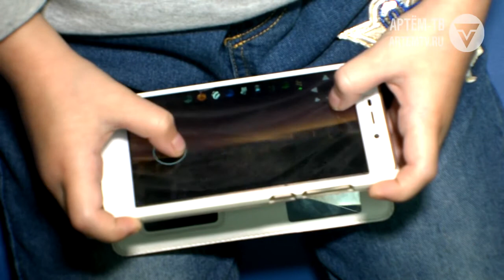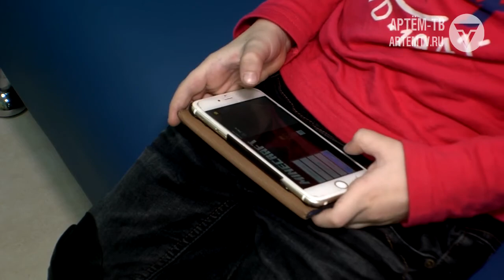Нужно ли ограждать детей от гаджетов?